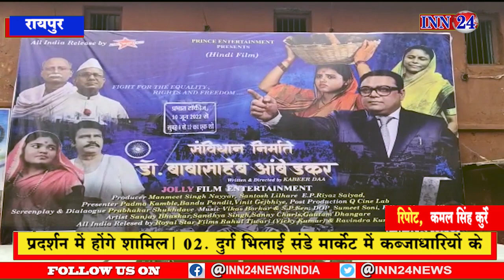Raipur__संविधान निर्माता बाबा साहेब अम्बेडकर पर बनी फिल्म चल रही राजधानी में , रोजाना एक शो